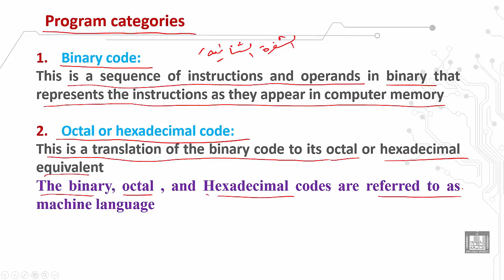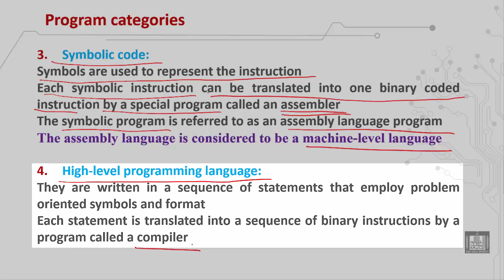Computer Organization 1 | C4 - L2 | Program categories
الوحدة 4 : Programming the Basic Computer
الدرس 2 : Program categories
Binary code
Octal or hexadecimal code
Symbolic code
High-level programming language